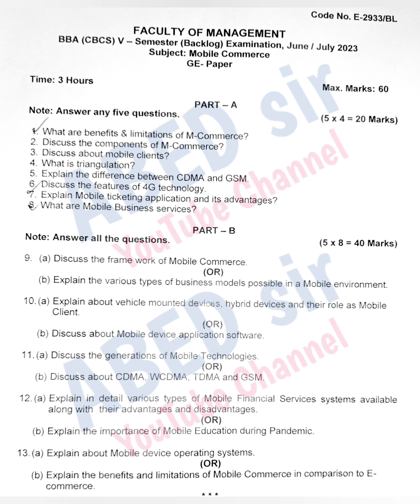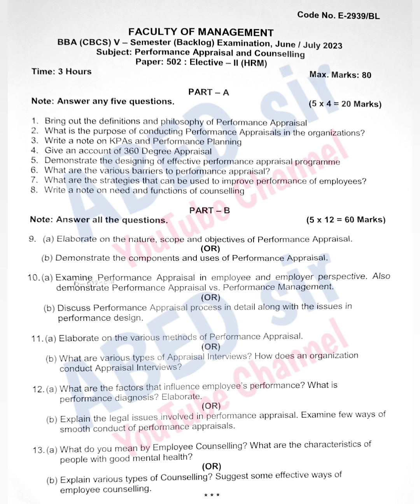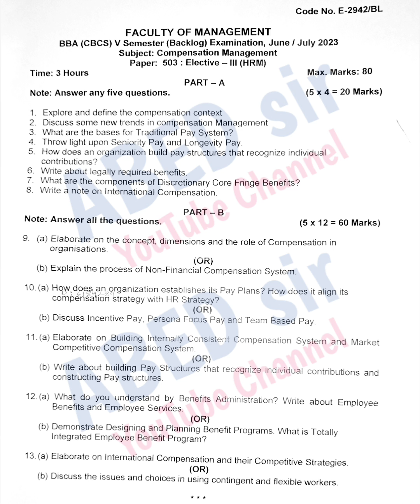Mobile Commerce | Brand Management | CRM | Question Papers June 2023 | BBA 5th sem | OU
FIT | Practical Question bank | solved answers with explanation | Bcom Computer Applications | 1st Semester | Degree | OU KU PU MGU SU TU | 2023